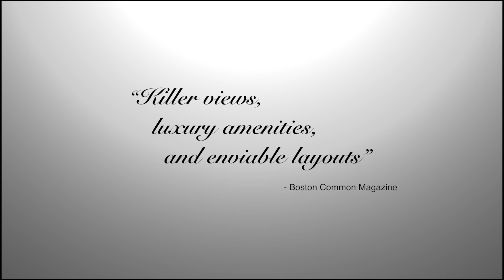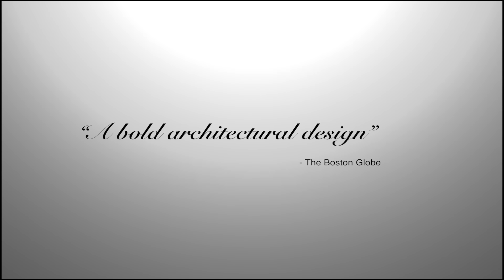The Lucas at 136 Shawmut Ave, South End - Boston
MARKETED EXCLUSIVELY BY
Ricardo Rodriguez